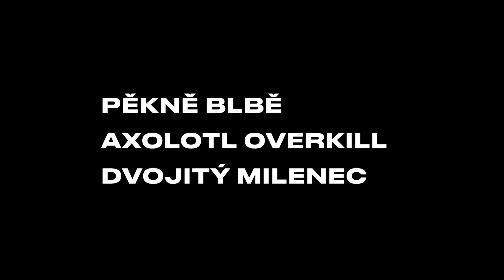Vary ve vašem kině 2017 – znělka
Akce Vary ve vašem kině si klade za cíl přenést kousek festivalové atmosféry i do ostatních měst po celé České republice a představit v kinech rozmanitost karlovarského programu. Každý rok zástupci labelu KVIFF Distribution pečlivě vybírají výrazné filmy daného ročníku a posílají je bezprostředně po skončení festivalu do všech kin.